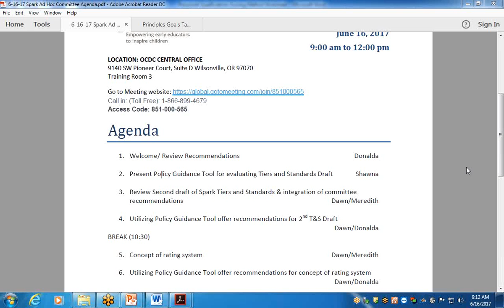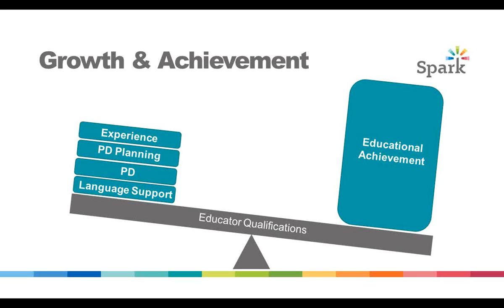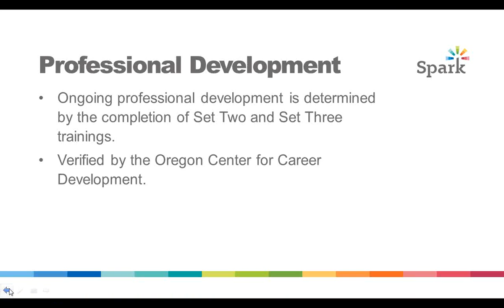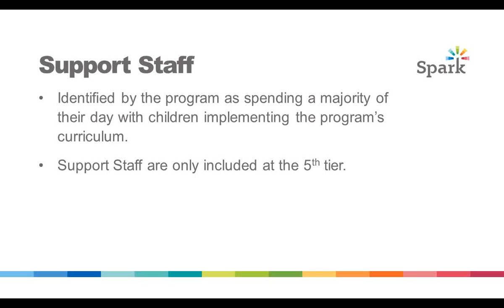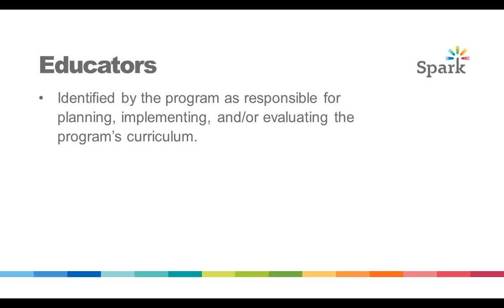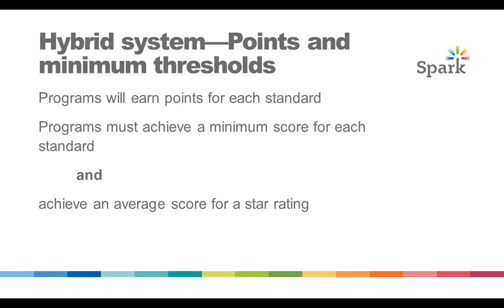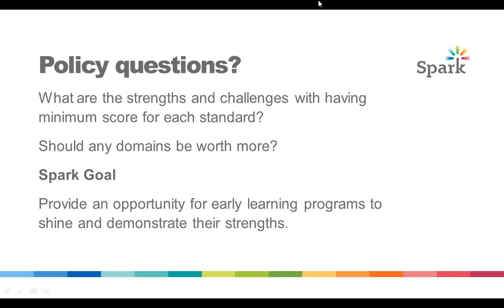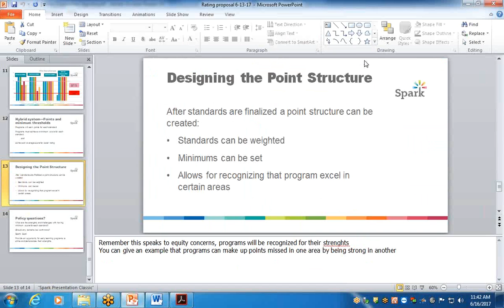2017 06 16 Spark Ad Hoc Meeting